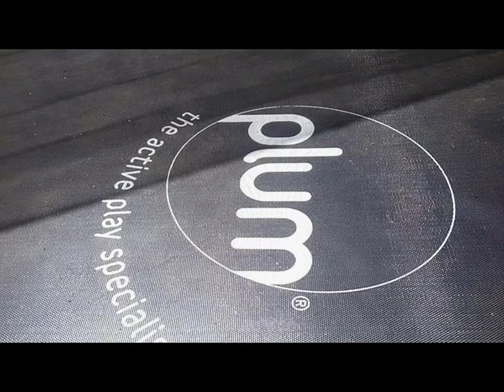plum trampoline 10 ft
boyet&nena - Nena loves her plum trampoline 10 ft